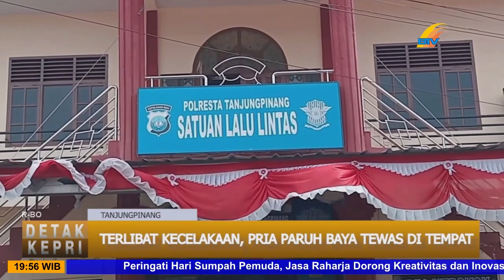TERLIBAT KECELAKAAN, PRIA PARUH BAYA TEW4S DI TEMPAT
Batamtv
 Seorang pria paruh baya pengendara sepeda motor, meninggal dunia usai tertabrak mobil truk bermuatan tanah. Kecelakaan terjadi, saat truk hendak menyalip sepeda motor korban dari arah yang sama.